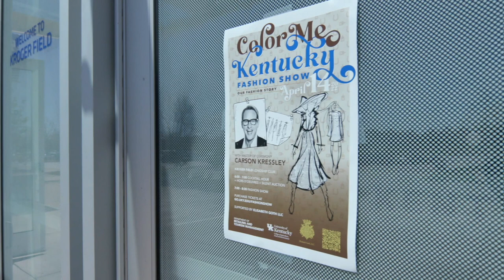Color Me Kentucky - UK Fashion Show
LEXINGTON, Ky. (March 9, 2022) — Warming temperatures and a waning pandemic have many fashionistas eager to see and be seen. At least, that’s what University of Kentucky merchandising, apparel and textiles students are hoping.

Undergraduates are inviting the campus and greater Lexington community to their “Color Me Kentucky” fashion show set for 6 p.m., Thursday, April 14, in the Longship Club at Kroger Field.

The coordination and execution of this event is the main focus for students in class MAT 559: Fashion Show Production.

“The students in MAT 559 produce the fashion show from start to finish, partnering with local boutiques and showcasing as much Lexington fashion as possible,” said Scarlett Wesley, course instructor and associate professor of retailing and tourism management in the UK College of Agriculture, Food and Environment.

The class offers hands-on learning, and funds raised from the show go toward student travel opportunities, such as the department’s Paris Fashion Week program. With potential scholarships on the table — or runway, if you will — organizers are especially eager to run the event at a scale not seen since 2019, including the return of a cocktail hour and silent auction.

This year, students are elevating the show even further. In addition to a new venue and increased capacity, the students are receiving motivation and creative inspiration from Lexington’s fashion-forward Elisabeth Goth.

“By the time I was five, I was using ChapStick to glue outfits on my paper dolls,” said Goth, whose passion and style remained throughout her professional life in the Saddlebred industry.

Outside of her equine work, Goth’s personal ventures have led her to international fashion shows, connections with top designers and an exceptional wardrobe filled with one-of-kind, handmade garments. These experiences, coupled with a commitment to lifelong learning, led her to the UK merchandising program in Fall 2021 where she joined Wesley’s merchandising strategy class. Since then, Goth has had “a tremendous amount of fun” learning alongside the students, offering them guidance and instilling the importance of individualism—a value she believes is paramount in both fashion and life.

“America is one of the few countries that does not recognize fashion as art, and that’s why I want to be involved with this program,” Goth said. “It fills me with joy to see the energy and excitement coming from these students.”

Students in MAT 559 have taken Goth’s enthusiasm to heart.

“Elisabeth has been a true inspiration,” said Whitney Augustine, junior merchandising, apparel and textiles student. “She is the true meaning of being 100% yourself... (and) she has made it possible for us to not limit our vision in this show.”

In addition to being an irreplaceable soundboard and cheerleader, Goth is lending several couture pieces to the show and one special friend: television personality, actor and designer Carson Kressley, who will preside as master of ceremonies for the event.

“This fashion show is already pushing all of us out of our comfort zones, making us more confident, more knowledgeable,” said Augustine. "And Carson Kressley is going to be the cherry on top.”

While the fashion show is shaping up to be an unforgettable event, Goth hopes the students remember something well after the night is over.

“Mostly, I hope these students will have the courage to go, and do, and be... exactly who they are. For me, fashion has always been a way of expressing that.”

Article by: Seth Riker
The University of Kentucky is increasingly the first choice for students, faculty and staff to pursue their passions and their professional goals. In the last two years, Forbes has named UK among the best employers for diversity, and INSIGHT into Diversity recognized us as a Diversity Champion four years running. UK is ranked among the top 30 campuses in the nation for LGBTQ* inclusion and safety. UK has been judged a “Great College to Work for" three years in a row, and UK is among only 22 universities in the country on Forbes' list of "America's Best Employers."  We are ranked among the top 10 percent of public institutions for research expenditures — a tangible symbol of our breadth and depth as a university focused on discovery that changes lives and communities. And our patients know and appreciate the fact that UK HealthCare has been named the state’s top hospital for five straight years. Accolades and honors are great. But they are more important for what they represent: the idea that creating a community of belonging and commitment to excellence is how we honor our mission to be not simply the University of Kentucky, but the University for Kentucky.